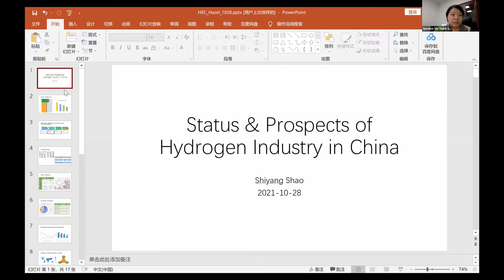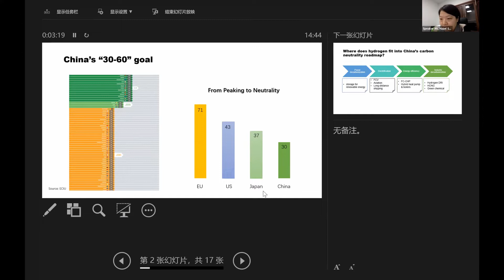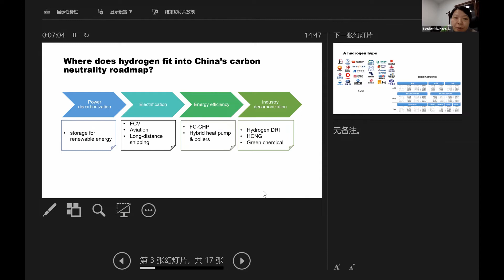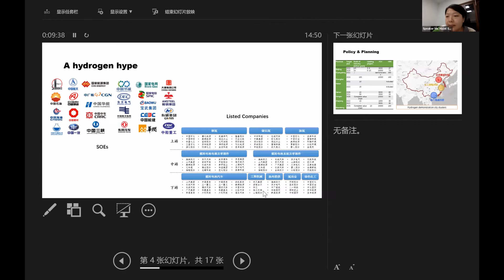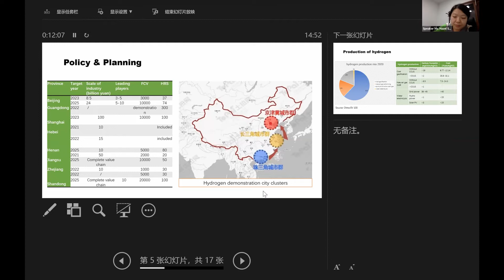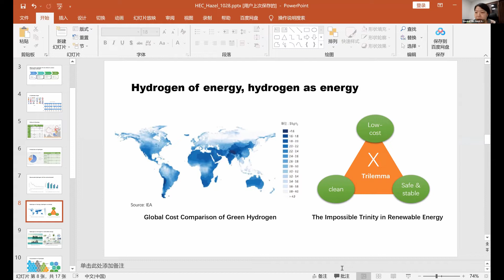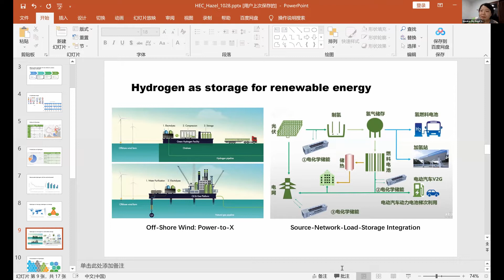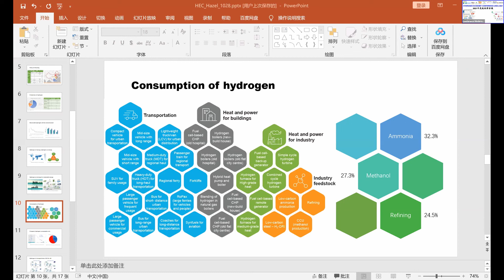The Second Conference on Hydrogen Economy - Speaker #1 Hazel SHAO